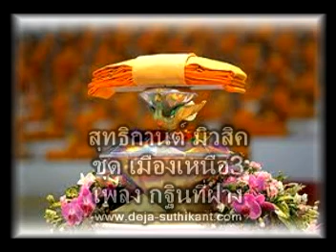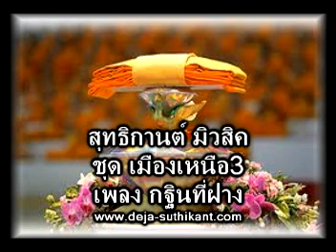กฐินที่ฝางชุดเมืองเหนือ3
เพลงกฐินที่ฝาง ชุดเมืองเหนือ 3

ทึ่มโป๊ะถึ่ม
กลองกระหึ่ม นำขบวนกองกฐิน
เด็กผู้ใหญ่ ร่ายรำส่าย คล้ายนกบิน
เดินตบดิน ฝุ่นกระจาย ตามสายทาง
รถผ่านมา จะจอดด้วย ช่วยกันบ้าง
ให้สตางค์ตามฐานะจะส่งเสริม
กองกฐินเมื่อคล้อยคล้อย จะค่อยเติม
จะประเดิมเสริมเจดีย์เป็นศรีเมือง
คนหลายเผ่าเขามาช่วยกันเต็มที่
เป็นศักดิ์ศรีของเมืองฝางไม่จางหาย
ทำให้เราเฝ้ารักกันจนวันตาย
สุขสบายเพราะเราลุ้นบุญตวยกัน
เราไม่ลืมพี่น้องเราชาวเมืองฝาง
แห่กฐินมาตามทางหว่างภูเขา
เราไม่มีที่หรูหราแต่ว่าเรา
ไม่เคยเขลาเฝ้าตระหนี่หนีทำบุญ
เราจุนเจือ เผื่อแผ่กัน อย่างหรรษา
ยามปรีดา เราร่วมสุขสนุกสม
ยามโศกเศร้าเราร่วมกันบั่นระทม
เป็นสังคมของคนรักสามัคคี